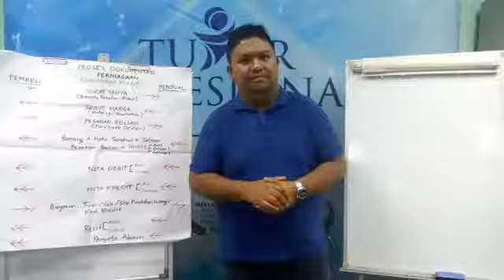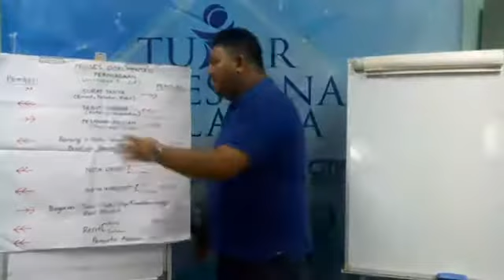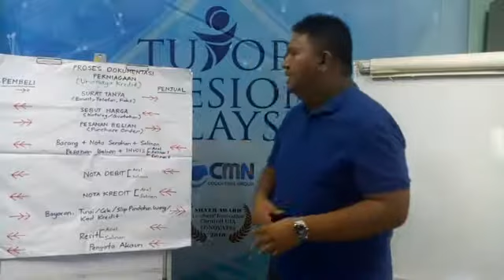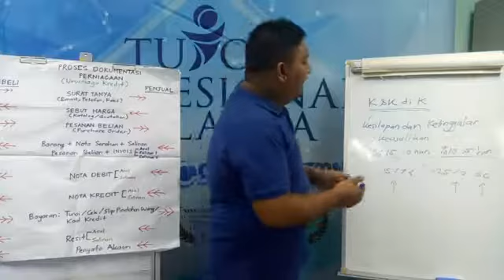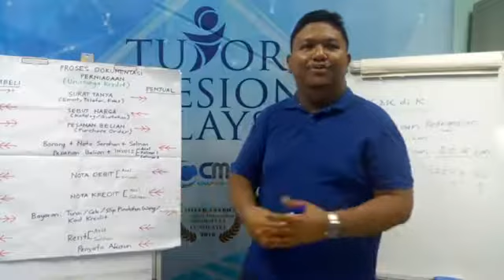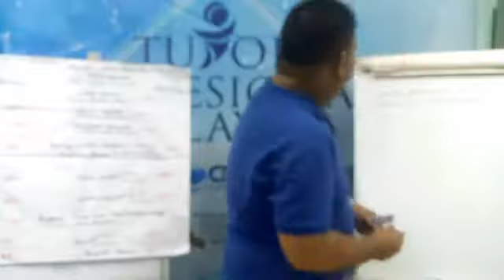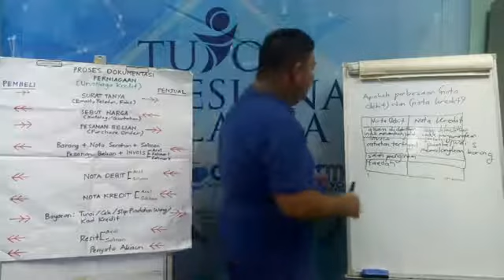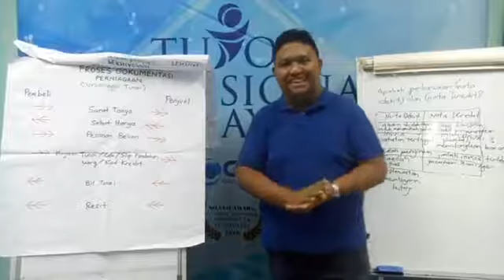Prinsip Perakaunan Tingkatan 4 - Proses Dokumentasi Perniagaan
Prinsip Akaun Susah & Tak Menarik?

Sering kedengaran pelajar tingkatan 4 ke atas yang ambil subjek prinsip akaun kata subjek ni susah.

Tambah2 untuk orang yang agak careless... kalau tersilap 1 je nombor kat atas, 'tak selamat' jawapan kat bawah.

Tapi betul ke subjek ni susah sangat dan bosan?

Ke kaedah pembelajaran tu yang buatkan subjek ni tak berapa diminati pelajar?

Jom harini kita belajar bersama Cikgu Asraff yang merupakan Tutor Prinsip Akaun berpengalaman.

Jom saksikan live cikgu asraf sekarang

Anda boleh bertanyakan soalan atau pendapat berkenaan tajuk atau subjek ini.

Sebarkan kepada rakan2 supaya sama2 kita berkongsi manfaat.